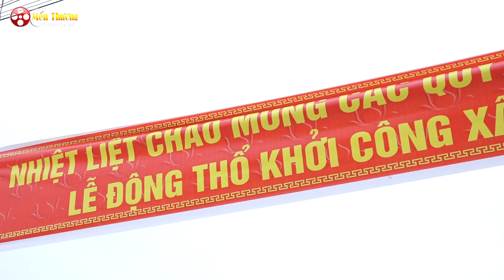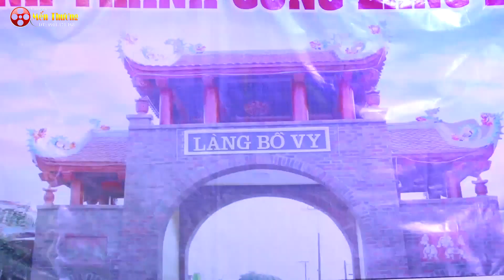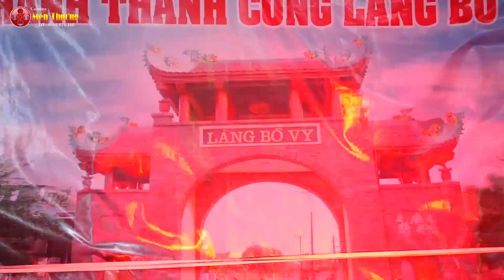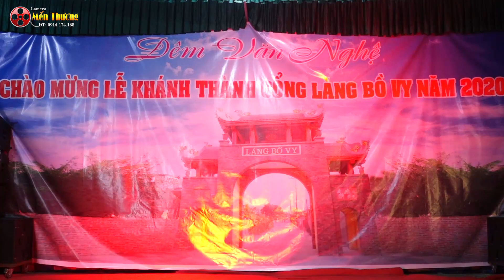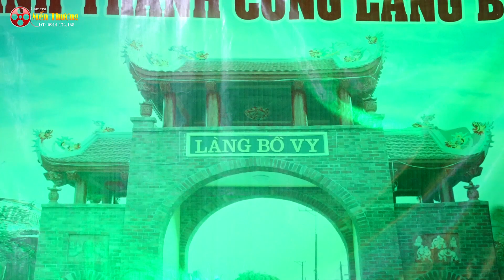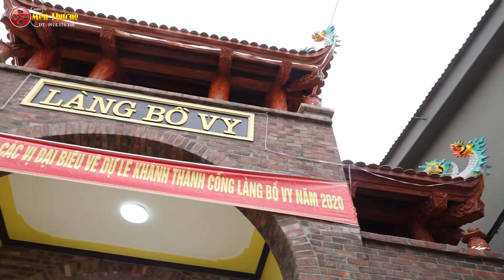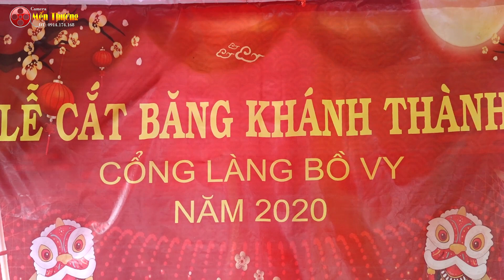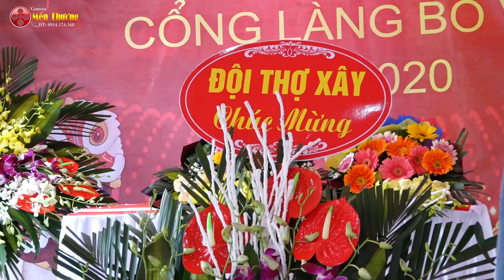LỄ KHÁNH THÀNH CỔNG LÀNG BỒ VY 2020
chuyên sản xuất MV, SỰ KIỆN, HẦU BÓNG, CƯỚI HỎI, LỄ HỘI...
filim 4k - Full HD - Flaycam
CAMERA - MẾN THƯƠNG đt: 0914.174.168